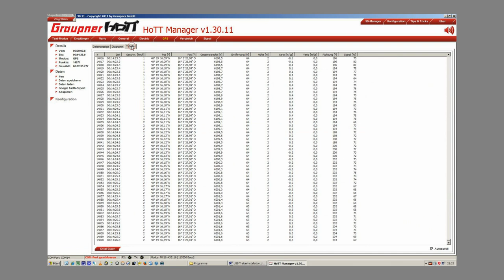Magix Video - Bildschirmvideotest- Graupner Hott Manager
Eigentlich ganz einfach, die Bildschirmaufnahme mit Magix video deluxe 17 plus, erst seit heute weis ich aber wie das geht !!